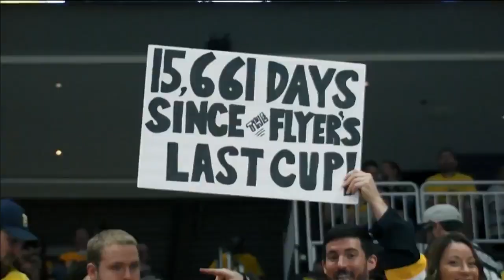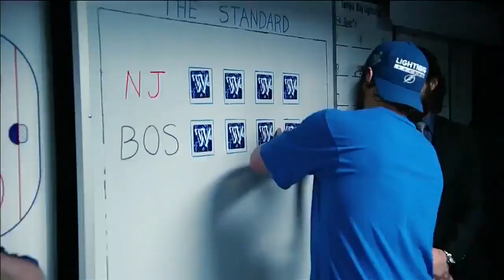2018 Hockey Night in Canada (HNiC) - Playoff Closing Montage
The playoff montage played by CBC after Game 5 of the 2018 Stanley Cup Final between the Washington Capitals and the Vegas Golden Knights.

The song is 'Live Forever' by Oasis.